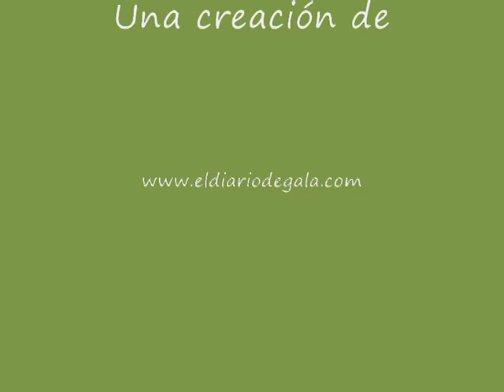Unas imágenes inolvidables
La Mamá Duna y su pequeña Gala.